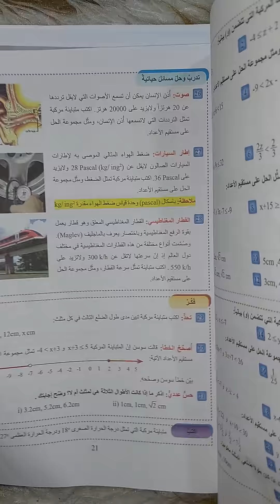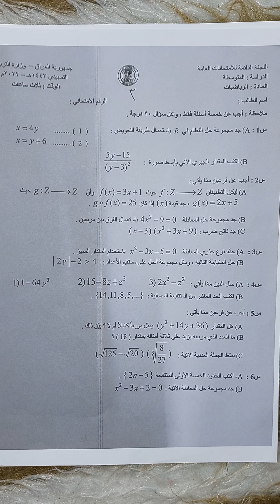شلون احل اسئلة الرياضيات ؟ وتقسيم الدرجات والمواضيع المحذوفة تعال ياشاطر ادخل ع الفيديو ثالث متوسط